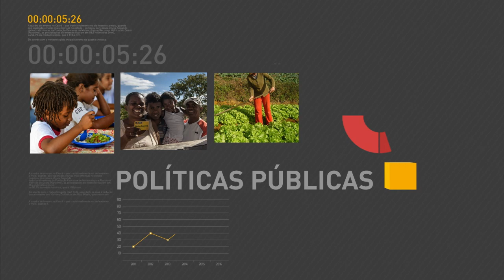Raul Jungmann promete se empenhar para evitar cortes orçamentários nas Forças Armadas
REPÓRTER NBR - 16.05.16: O novo ministro da Defesa, Raul Jungmann, tomou posse nesta segunda-feira (16), com a promessa de se empenhar ao máximo para evitar cortes orçamentários nas Forças Armadas. Jungmann disse que buscará centralizar as demandas de recursos para conclusão de projetos específicos, como o de construção do submarino nuclear, e que se reunirá com o os ministros da Fazenda, Henrique Meirelles, e do Planejamento, Romero Jucá, para tratar do fluxo de recursos para assegurar o cronograma desses projetos.